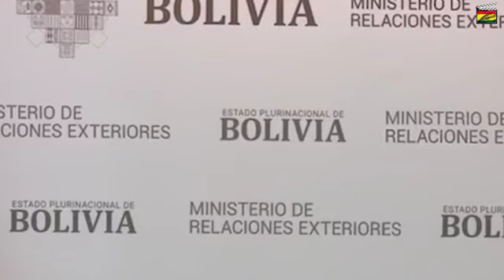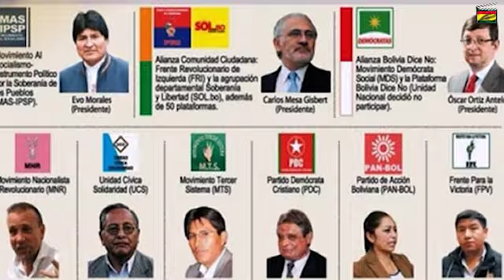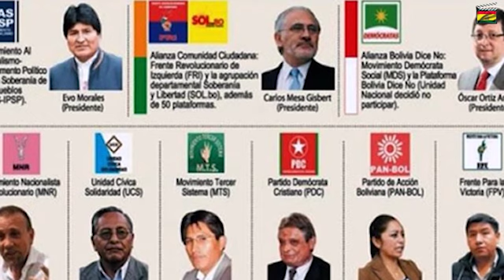Gobierno se pronuncia por informe de EEUU sobre la crisis de 2019 “hubo fraude”–Es impertinente!